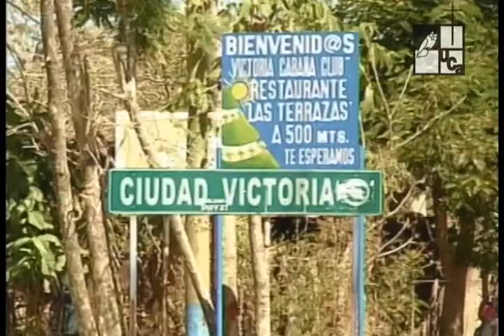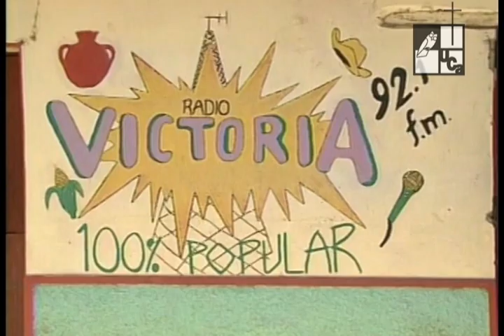Ciudad Victoria. Historia y organización (2005)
Serie: Municipios
Es un municipio del departamento de Cabañas que posee bellezas naturales y una sólida organización comunal.
Esta ciudad cuenta con 38 mil habitantes y se caracteriza por su historia en la época de la guerra y muchos de sus habitantes emigraron a Honduras por lo que ahora es un campamento de refugiados. Gracias a la organización de sus habitantes han construido una escuela, una cancha y una unidad de salud. Además de la radio popular llamada Victoria.